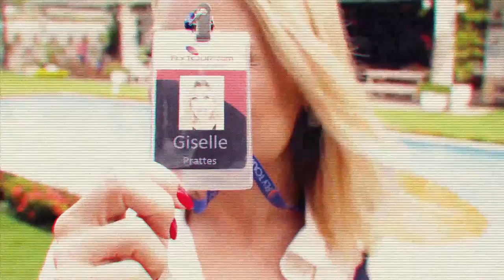Como viajar bem e sem preocupação | Fly Tour e Giselle Prattes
Hoje vou mostrar um pouco da maior empresa de turismo do Brasil! Vocês vão amar!!!
Comentem abaixo qual é o seu destino favorito ou a sua viagem dos sonhos!!!